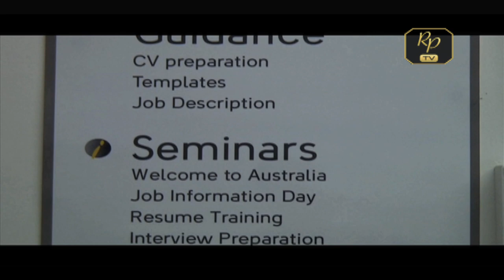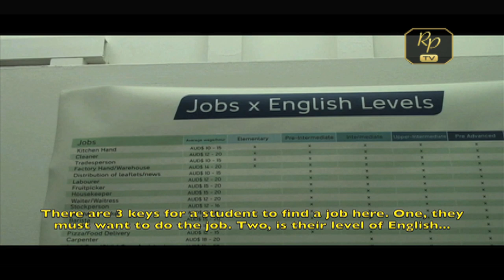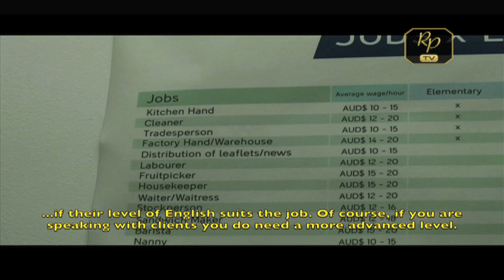Trabalhar na Austrália ( Parte 1)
BRAUSSIELEIRO TV
Para estudantes internacionais que querem viver a longo prazo na Austrália é de suma importância estar empregado para conseguir arcar com o alto custo de vida de Sydney. Há uma ampla gama de setores disponíveis, oferecendo várias possibilidades durante sua estadia em Sydney. Neste episódio, Raphael Pires entrevista Jayme Pereira da Information Planet, assim como estudantes que contam sobre suas experiências nos diversos tipos de trabalho